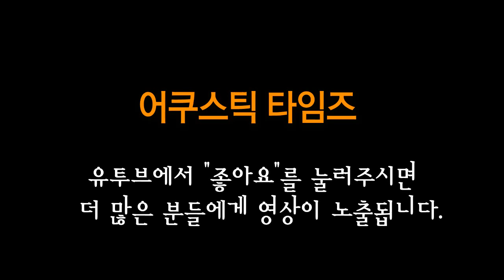Lakewood 어쿠스틱기타 D-32 CP